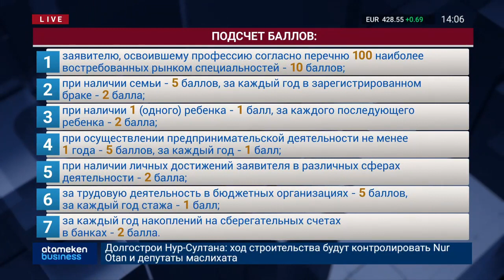КАК ПОЛУЧИТЬ АРЕНДНОЕ ЖИЛЬЕ ПО 12 ТЫСЯЧ ТЕНГЕ?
В стране утвердили правила предоставления арендного жилья без права выкупа работающей молодежи. Так, претендентам нужно сдать помимо заявления и других справок, еще и документы, подтверждающие личные достижения в различных сферах. Интересно, что квартиры будут выделять соискателям на основе баллов. Очки выставляют в зависимости от навыков и достижений заявителя. К примеру, претендент, освоивший одну из 100 наиболее востребованных рынком специальностей получает 10 баллов, если у человека есть семья, то плюс еще 5 баллов, за каждый год в браке - 2 очка, если есть ребенок - 1 балл, за каждых последующих детей по 2 балла, за успехи в каких-то областях, еще - 2 балла и т.д. После завершения приема бумаг министерство информации и общественного развития течение 5 дней проверяет их соответствие правилам, а затем за 10 дней подсчитывает баллы и формирует список претендентов на получение арендного жилья без права выкупа по наибольшему числу баллов. Жилье предоставляют на 5 лет.